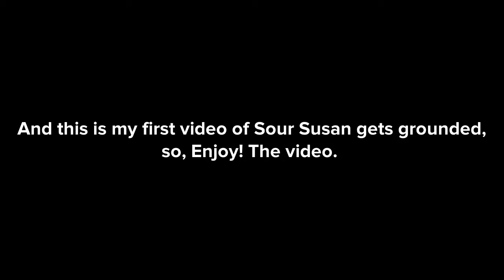Sour Susan Squirts Clarabelle Cow At Food Lion/Grounded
This is my first video of Sour Susan from Horrid Henry gets grounded.

Sour Susan went to Food Lion and started squirting Clarabelle Cow while she did some grocery shopping, Susan thought it would be funny but squirting people is not funny, it’s insulting and embarrassing and the Food Lion manager kicked her out of Food Lion for 9 days and while she went home, the Food Lion manager called her parents to ground her.